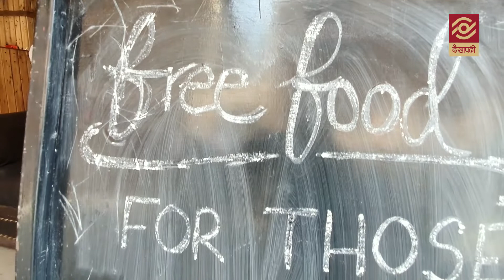जसले दैनिक २०० जना गरीब मजदुरलाई बिरयानी खुवाउँछन्